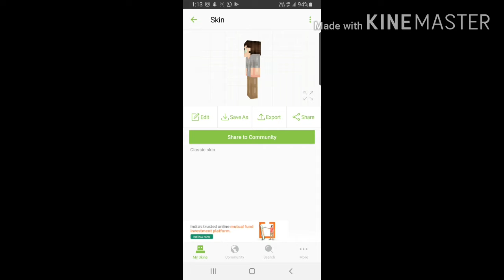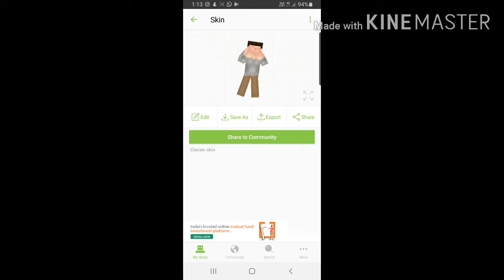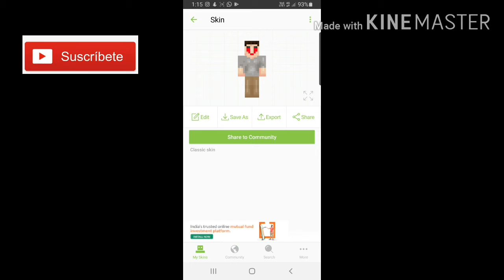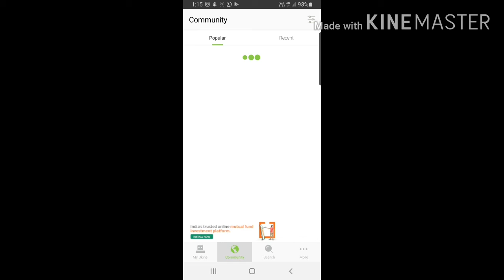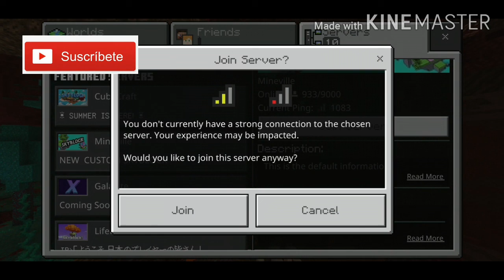How To Get Your Own Skin In Minecraft Pe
Dosto iss app se aap jaisi chahe vaisi skin bana sakte ho aur agar apko ready skin chahiye to video me maine bataya hai ki skin kaise le

Gaming pirates india
Gamingpiratesindia